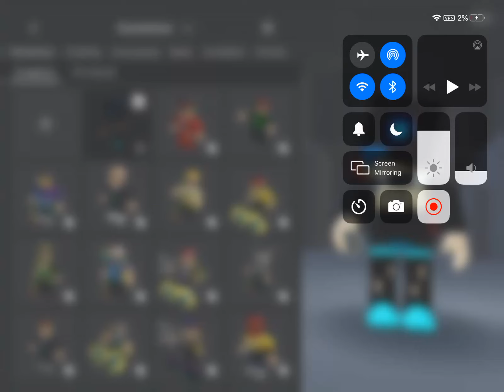5 costumes addd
Yes back